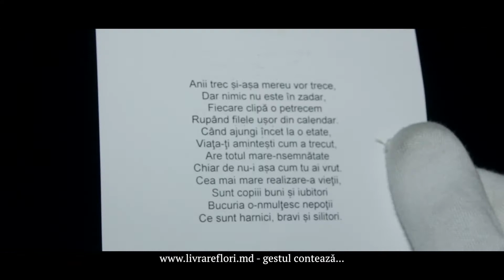La mulți ani 101321